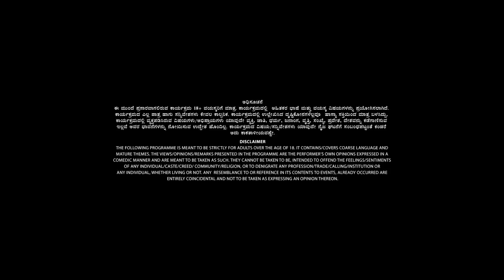Tharle Box | Sandesh Kumar R | Kannada Stand-Up Comedy Video | Comment Section ರೋಧನೆ 😆| 2022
Written and Performed by Sandesh Kumar

ಸೀಸನ್ 3ರ ನೂತನ ಪ್ರತಿಭೆ ಸಂದೇಶ್ ಕುಮಾರ್ ಮತ್ತೆ ಬಂದಿದ್ದಾರೆ ನಿಮ್ಮನ್ನ ನಗಿಸಲು! ತಮ್ಮ ಹಿಂದಿನ ವಿಡಿಯೋಗೆ ಬಂದ ತರಲೆ ಕಮೆಂಟ್ಗಳ ಬಗ್ಗೆ ಸಂದೇಶ್ ರವರ ವಿಶ್ಲೇಷಣೆ ಕೇಳಿ ಅವರ ಹೊಸ ವಿಡಿಯೋನಲ್ಲಿ!

Watch Tharle Box's latest Kannada Standup Comedy Video - featuring our newest Kannada comedians. Sandesh Kumar is pissed off by a lot of things and the weird comments on YouTube are on top of his list. Watch him as he takes on the trolls and the idiots on the internet, giving us a bucket load of laughs in the meantime.

Credits :
Production: Sammy Adams Films
Executive Producer: Sammy Adams
Cinematographer: Sammy Adams

Editor: Rahul Raj

Camera Crew:
Adarsh
Rahul
Kirthi Kumar
Nathan
Renwick
Aditya

Live Sound Engineer: Nikhil Mukkatira
Mixing & Mastering by Nikhil Mukkatira at Taperfox Studio
Sound Assistance: Paramesh

Gaffer: Nagesh Shetty
Lights: Cinetech
Art Direction: Kehaan Saraiya & Karishma
Costumes: Varshini Sridhar

Show Management: Sanjay S
Artist Manager: Varshini Sridhar
Backend Support: Charan Ramesh

Social Media Manager: Aishu R
Graphic Designer: Nasir Engineer, Ganesh Sricharan

Icebreaker: Rashmi Ravikumar
Backstage Management: Gautham, Mural
Costumes: Varshini Sridhar
Make Up: Gautham G

Caretaker: Mallesh Anna

Camera Rentals: Vcams - Bangalore

Sound: Soundtrack (Raju).
Location: VYOMA ArtSpace & Studio Theatre, Bengaluru.
Tech Assistance: Manjunatha R
Special Thanks to Sharath, Rajiashree, Yashas Hegde